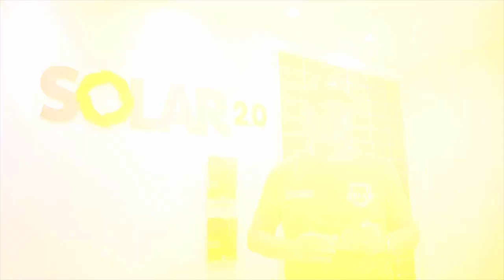AGORA VAI? NOVA ILHA DO RETIRO DO SPORT PODE SAIR EM PARCERIA COM GOVERNO LULA E FPF! Entenda tudo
NOVA ILHA DO RETIRO PODE SAIR ATRAVÉS DE PARCERIA
ENTRE FEDERAÇÃO PERNAMBUCANA DE FUTEBOL E O
GOVERNO LULA. ENTENDA TUDO NESSE VÍDEO.

CLICA NO LINK E DEIXE DE PAGAR ENERGIA COM A SOLAR 2.0